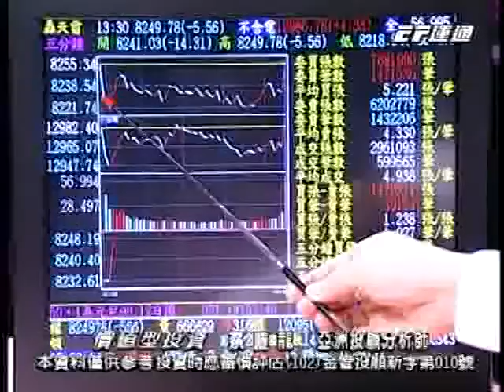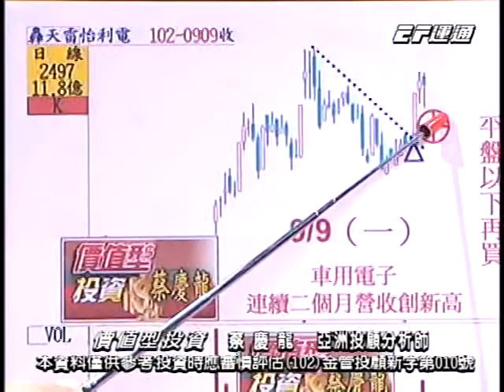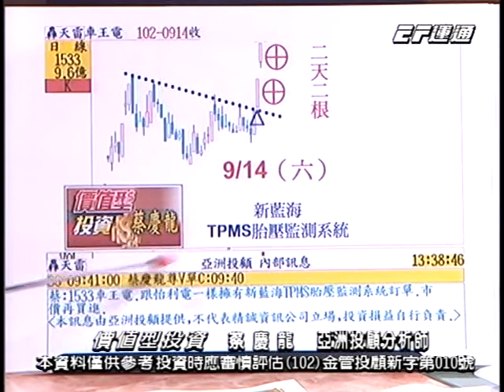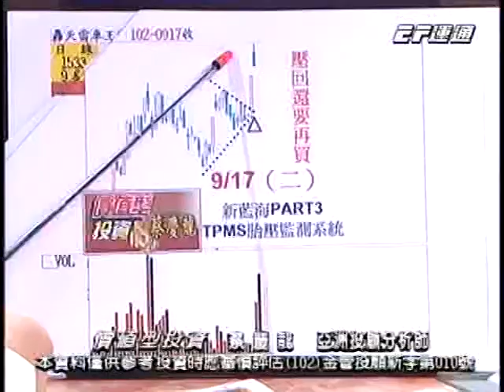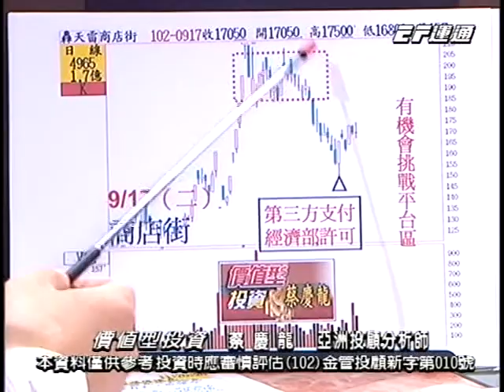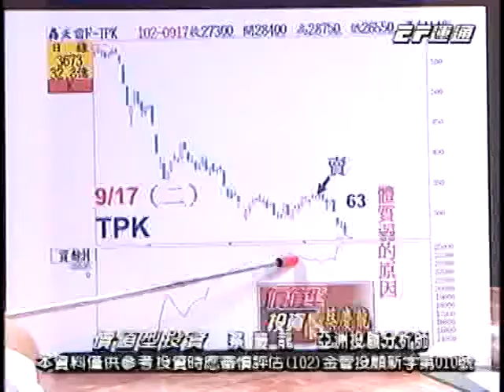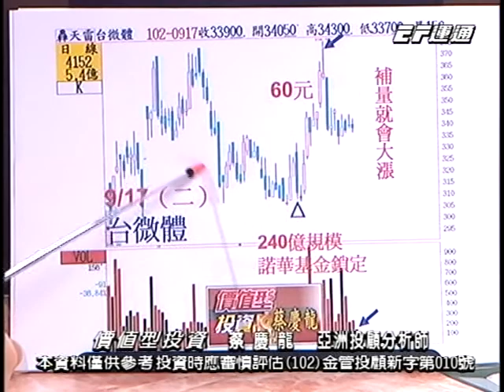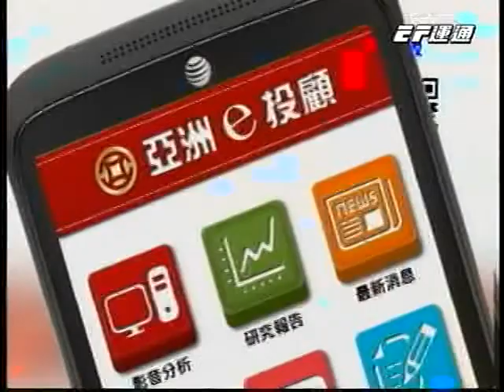20130917 1500 蔡慶龍 價值型投資